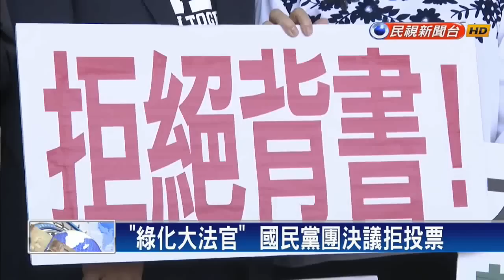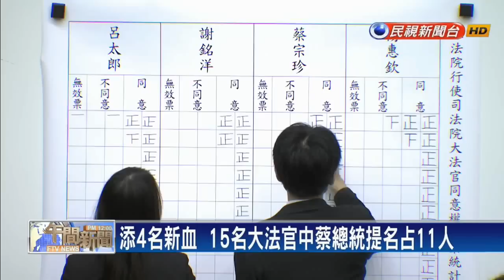民進黨團一致同意票 4名大法官同意權過關－民視新聞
【民視即時新聞】週四（27日）上午立法院針對蔡總統提名的四名大法官人選，進行人事同意權投票，國民黨團質疑大法官人選意識形態濃厚，拒絕進場投票，由於同意門檻為全體立委1/2，57票就通過，民進黨團總共67名立委一致投同意票，讓四名大法官輕鬆過關。